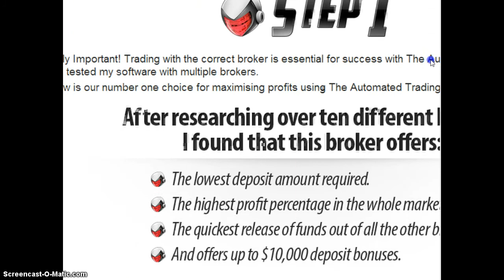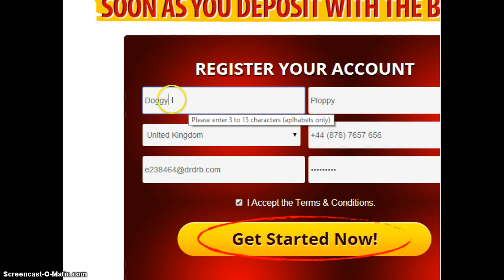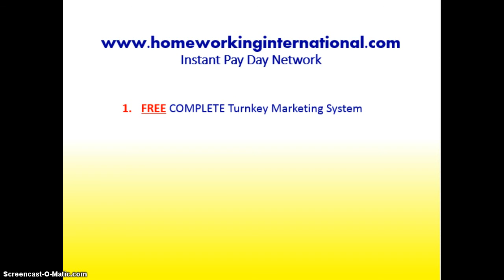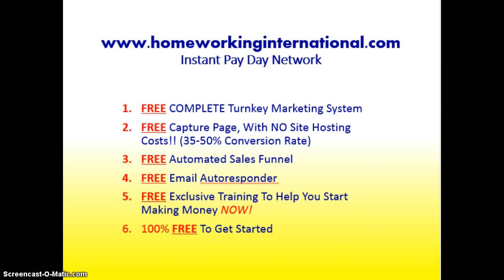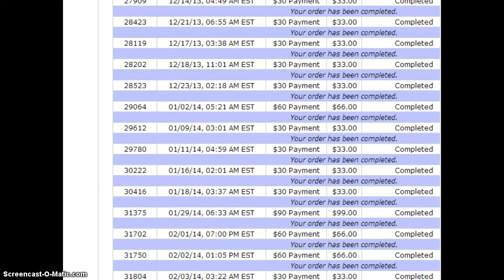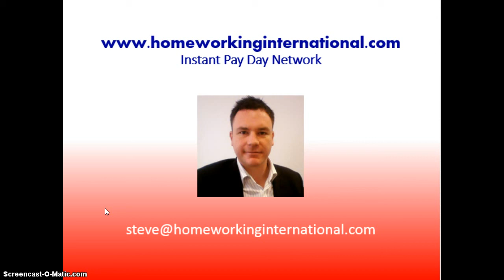Automated Trading Bot Review - Is Automated Trading Bot by Matthew Penn a SCAM?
-- CLICK HERE for something better!

I recorded this short video today to give you my thoughts on Automated Trading Bot by Matthew Penn - I've noticed that it's hard to find any very useful, honest Automated Trading Bot reviews out there (i.e. unbiased reviews from people who aren't trying to sell it to you so they can make a commission off you). so I hope you find this helpful.

I've been looking for years for ways to make money online and, in my experience, most program launches either make very unrealistic and/or misleading promises, or are just out and out scams. Many of them make false promises of instant, effort-free, push-button riches, regardless of people's level of experience or willingness to learn, and offer phony money-back guarantees which, in many cases, they do not honour -- long story short, they take advantage of innocent, hard-working people who are just looking for a break in life, and make as much money as they possibly can out of them.

No wonder 95% of people trying to make money online fail -- it's not because it's "too hard" (as many people, including a lot of those phony "gurus" out there, would have you believe) - it's because there are too many people out there LYING about what ACTUALLY works...just so they can make a quick buck for themselves at everyone else's expense...and that just grinds my gears!

So is Automated Trading Bot by Matthew Penn legit or is it a scam? Well, if you want my opinion, just watch my video. I'm not one to label things "scam" or "fake" or "legit" or anything else though -- I just want to give you a few hard facts so you can make your own mind up.

Interesting though that, after sending out thousands of promotional emails urging people to register and download the software, the registration box (at least when I tried it) didn't even work!

My recommendation? DON'T BUY Automated Trading Bot -- do NOT spend your money on this product when you can get something far more effective...at ZERO COST.

I am personally using a COMPLETELY FREE program which is working really well for me. It includes a complete, done-for-you marketing system that is proven to generate income...and also comes with all the training and coaching you need to get started making money right away, at no cost to you...NOT A SINGLE CENT.

If you are looking for an HONEST way to make $400 per day with a 100% FREE system, just

You get:

- A FREE END-TO-END MARKETING SYSTEM.
- FREE LEAD CAPTURE PAGES (35% - 50% conversions).
- A FREE AUTOMATED SALES FUNNEL (You get paid every day).
- A FREE EMAIL AUTORESPONDER (Cost $20 - $30 per month elsewhere).